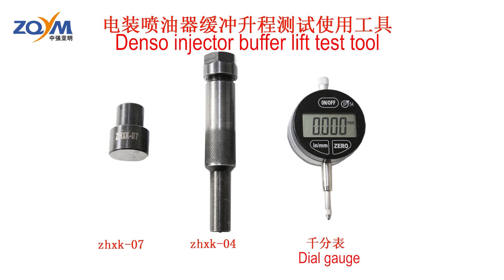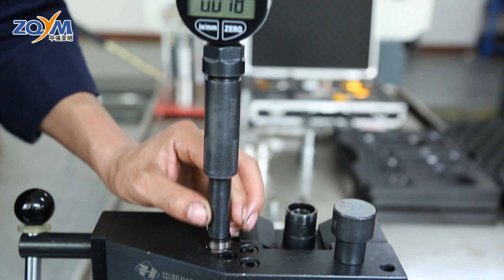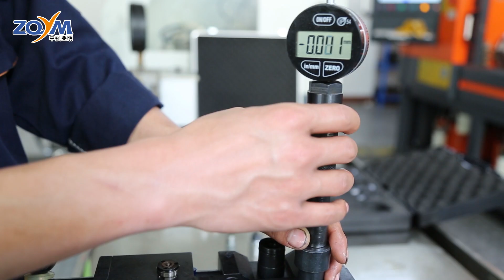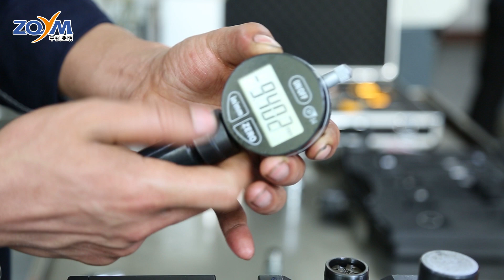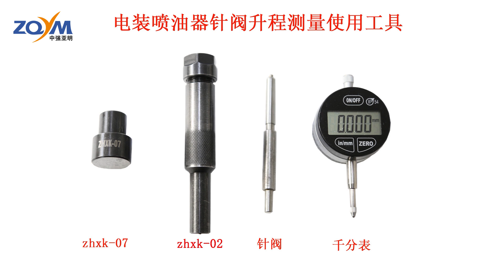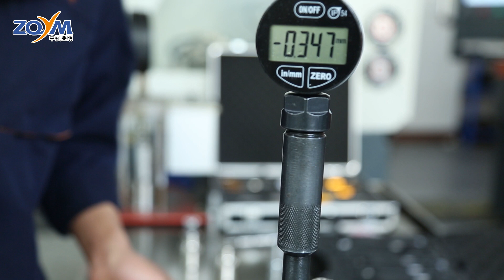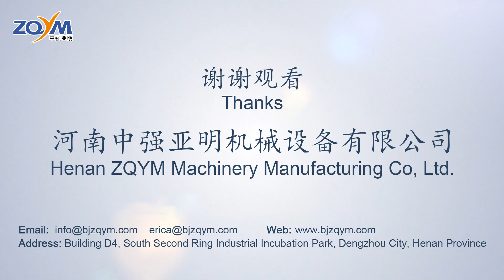01 ZQYM行程测量工具-电装喷油器行程测量/01 ZQYM Stroke measuring tools - Denso Injector injector stroke measurement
ZQYM Stroke measuring tools -  Denso Injector injector stroke measurement
Henan Zhonghe Xingke Precision Parts Manufacturing Co., Ltd
Henan Zhongqiang Yaming Machinery Equipment Co., LTD.
 Diesel Common Rail Test Bench
 Diesel Mechanical Pump Test Bench
 Test Bench Parts & Test Kit
 Diesel Injector & Injector Parts
 Diesel Pump & Pump Parts
 Diesel Injector and Pump  Repair Tools
 DPF SCR DOC Intelligent Cleaning Machine
 Cummins series fuel injector assembly and parts
 ZQYM Service. Provide Diesel System Solutions and Technical Training.